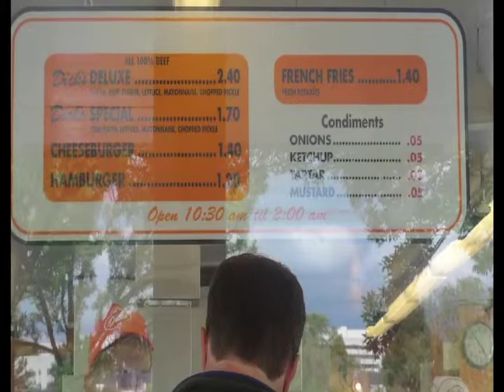History is Adaptation: Dick's Drive-In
Entrant: Youth Category
Christian Kaiser, Noah Funk, Dylan Bonitez
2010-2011 History Is___ Film Competition